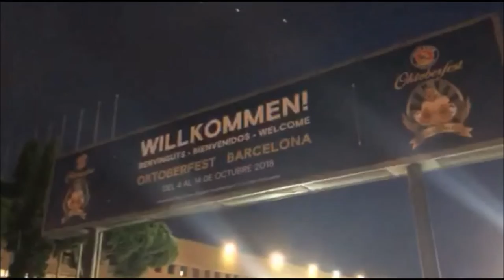PASEO POR PLAZA